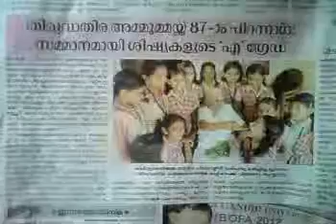MMOCC RESPECTED THIRUVATHIRA AMMUMMA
SHE IS READING THE GOOD NEWS IN MATHRUBHUMI  [DAILY]THAT DURING HER 87 TH BIRTH DAY THIRUVATHIRA AMMUMMA WAS THRILLED BY THE NEWS THAT HER  STUDENTS  GOT   A GRADE PLACEMENT  IN STATE YOUTH FESTIVAL .MANNAM MEMMORIAL OFFICERS CULTURAL CLUB RESPECTED HER BY GIVING THE MOMENTO